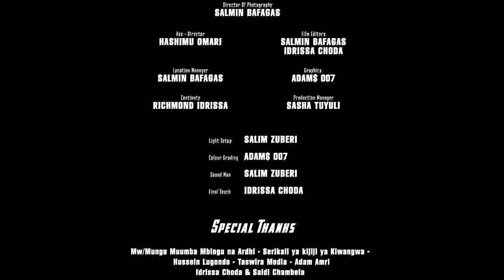USTADH Ep 6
Kila kazi inachangamoto yake, hata pale kazi yako inapokuwa ni kufikisha neno la mungu. Bado changamoto na mitihani ya dunia haiwezi kukuepuka.

Fuatilia kisa hiki chenye mafunzo na maonyo ya kutosha